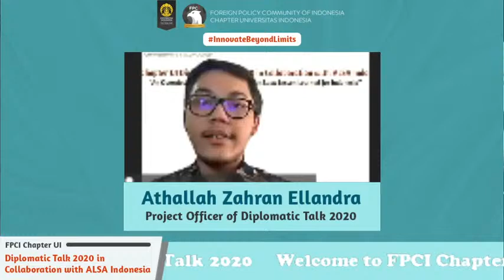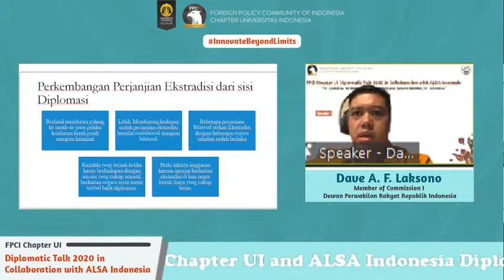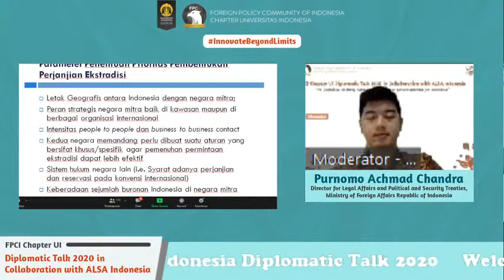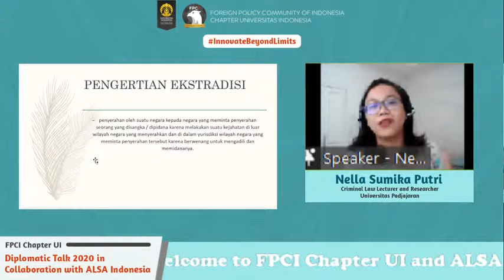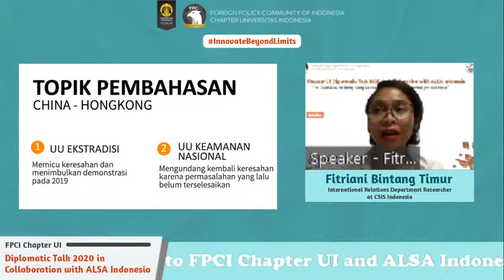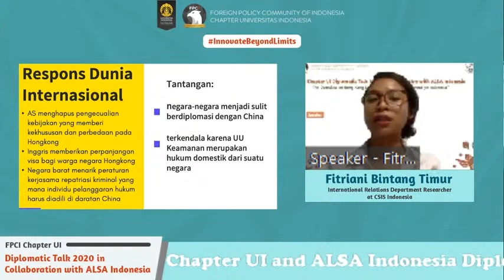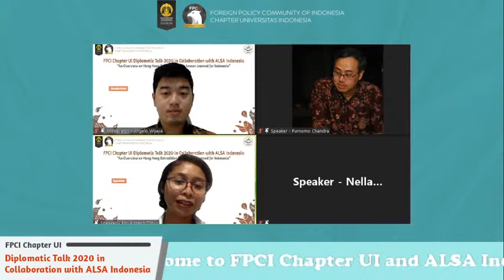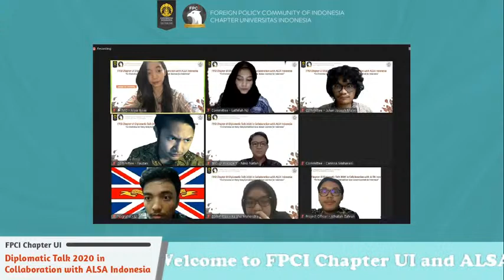FPCI Chapter UI Diplomatic Talk 2020 in Collaboration with ALSA Indonesia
Extradition is an act where a nation surrenders an individual found within its territory who has been charged with a criminal offense under the request of another nation. By practice, extradition has been useful yet far from perfect instrument for the purpose of administering justice outside national jurisdiction. In 2019, extradition has received the world's attention because of the widely-rejected extradition bill in Hong Kong that caused mass protests. How should Indonesia respond to this and what can be learned from Hong Kong in addressing future extradition bill thoroughly?

Through a collaboration between FPCI Chapter UI and ALSA National Chapter Indonesia, we delightfully present you:

FPCI Chapter UI Diplomatic Talk 2020 in Collaboration with ALSA Indonesia: “An Overview on Hong Kong Extradition Law: Lesson Learned for Indonesia”.

Introducing you to our notable speakers which are as follows:
1. Devita Kartika Putri - Criminal Law Lecturer, Universitas Gadjah Mada;
2. Dave A.F. Laksono - Member of Commission I Dewan Perwakilan Rakyat Republik Indonesia (DPR RI)
3. Purnomo Achmad Chandra - Director for Legal Affairs and Political and Security Treaties, Ministry of Foreign Affairs Republic of Indonesia; and
4. Fitriani Bintang Timur - International Relations Department Researcher at CSIS Indonesia.

This event will be moderated by Angelo Abil Wijaya, Most Outstanding Student of Universitas Gadjah Mada 2018 and also a Foreign Policy Observer.